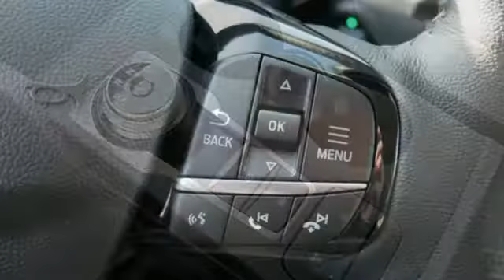New 2021 FORD ESCAPE Minneapolis MN Eden Prairie, MN #211155 - SOLD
Year: 2021
Make: FORD
Model: ESCAPE
Engine: L Cyl.
Transmission: Automatic
Color: AGATE BLACK
Stock #: 211155
VIN: 1FMCU9G64MUA26224

Address:
12477 Plaza Drive